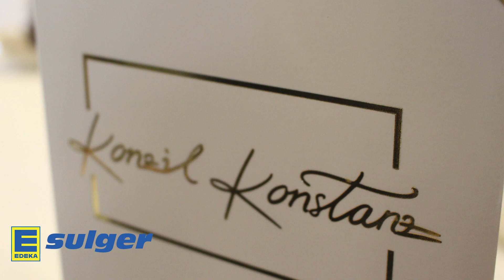Adventskalender 2023 - Tür 7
Hinter dem siebten Türchen unseres digitalen Adventskalenders stecken ganz besondere Mitarbeiterinnen und Mitarbeiter von uns...